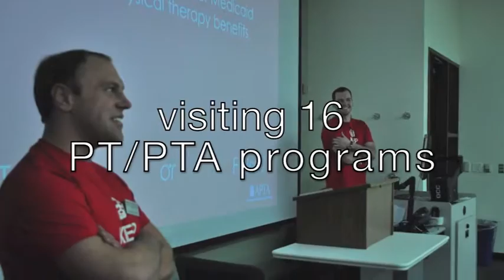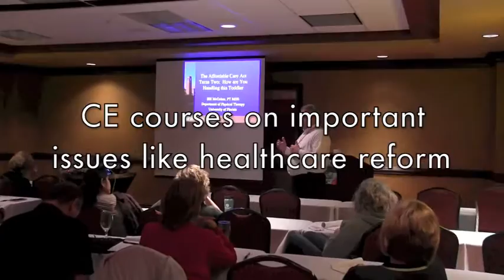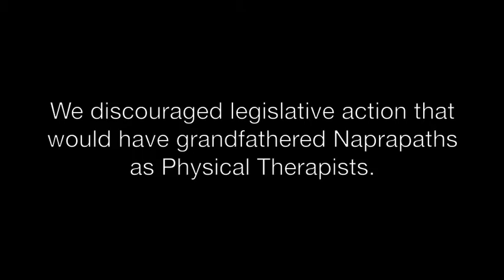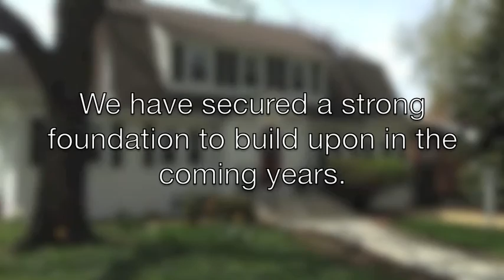The IPTA is Moving Forward! (revised edition)